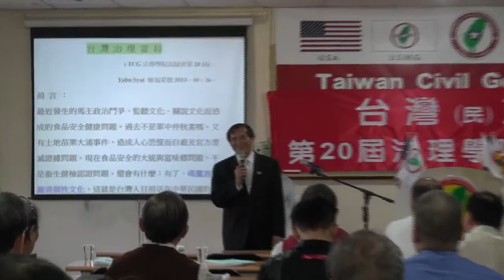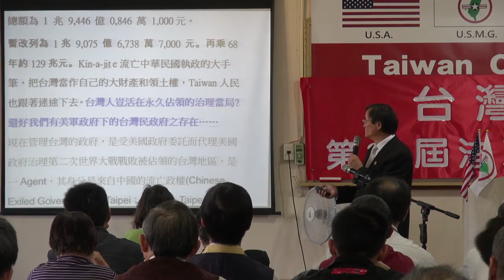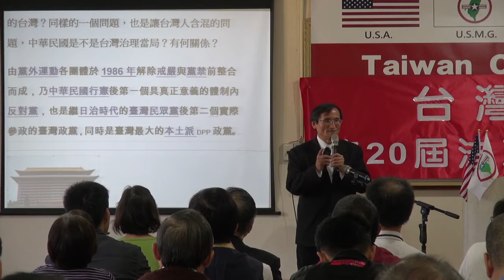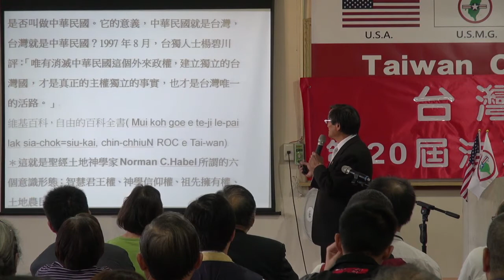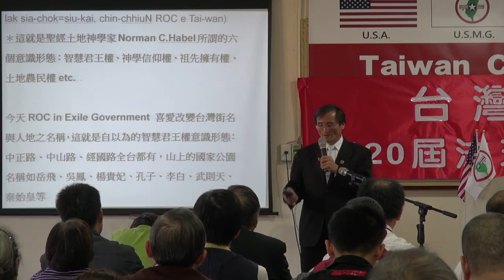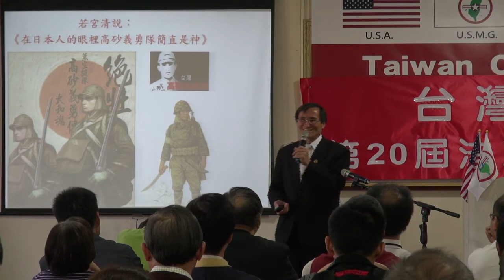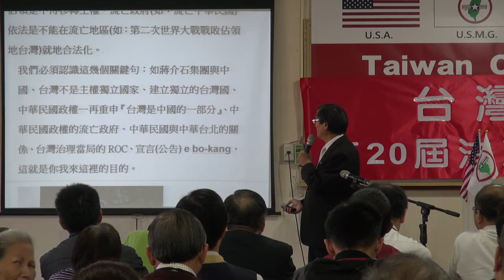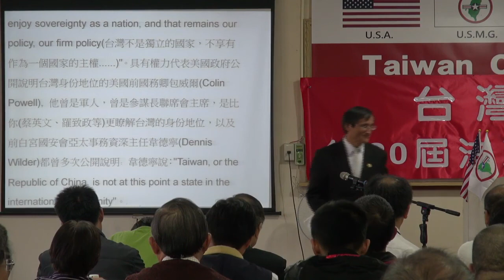131026-7-台灣治理當局-Yabu Syat-台灣(民)政府第20屆高級行政參議班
131026-7-台灣治理當局-Yabu Syat-台灣(民)政府第20屆高級行政參議班